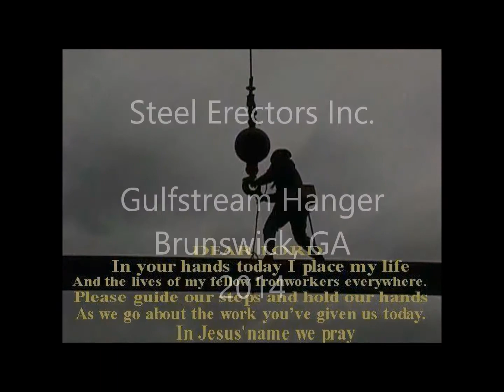Steel Erectors Inc.... What We Do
Steel Erection of the Gulfstream Building in Brunswick GA